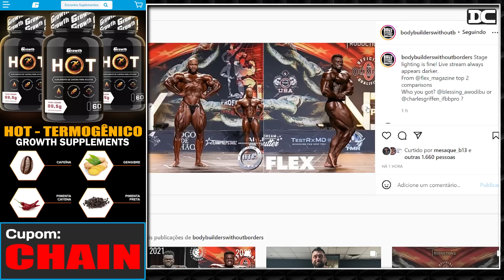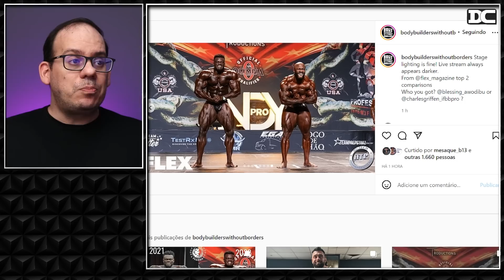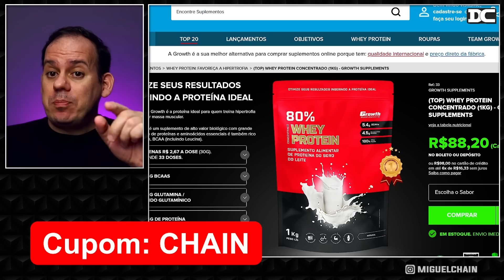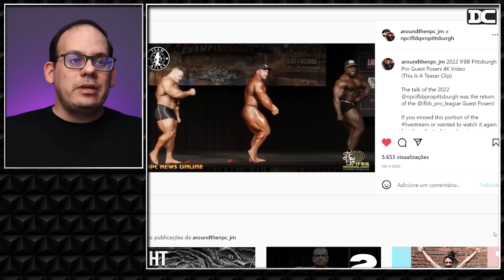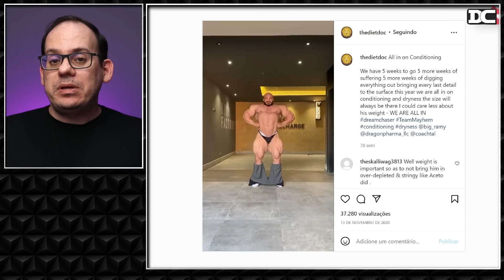Não ter ido no Pittsburgh foi ruim para Ramy? Phil fala a real + Derek deveria ir para a Open?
Content:
00:00 - Blessing e Keone Pearson
03:23 - Growth
03:56 - Natalia Coelho
04:30 - Derek Lunsford
07:50 - Phil heath e Big Ramy